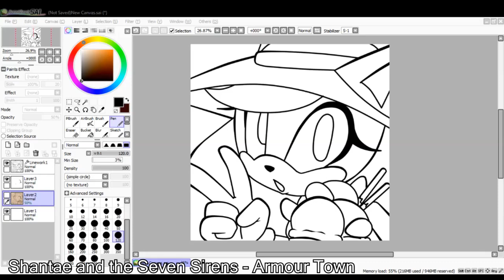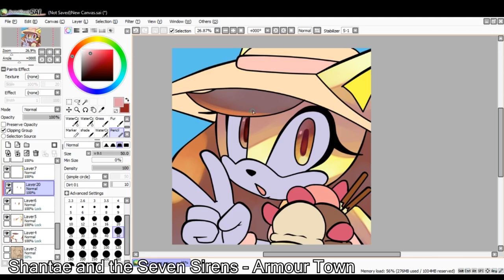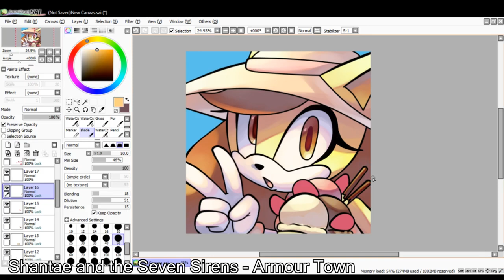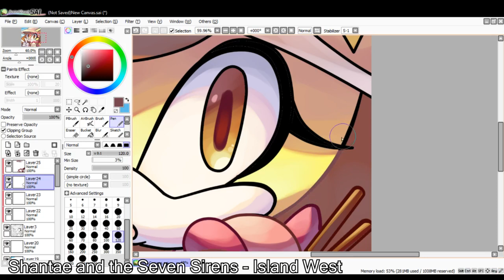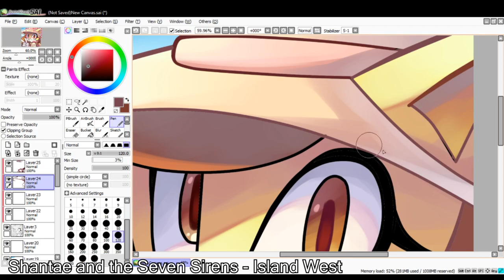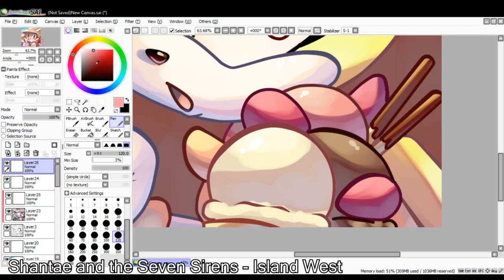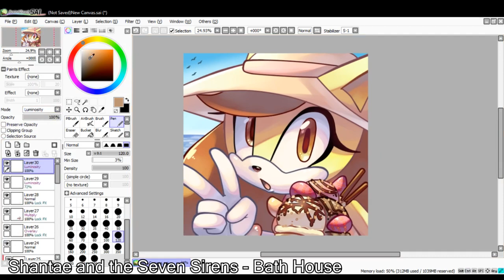Summer Time Speedpaint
I'm in a pretty big summer time mood so I made this new icon pic for my twitter XD

🎨 Paint Tool SAI
🎥 Sony Vegas
✏️ Wacom Tablet
📷 Photo Shop
🎞️ Adobe Animate